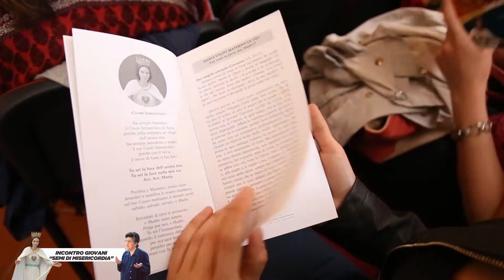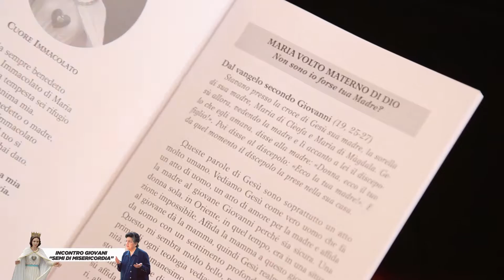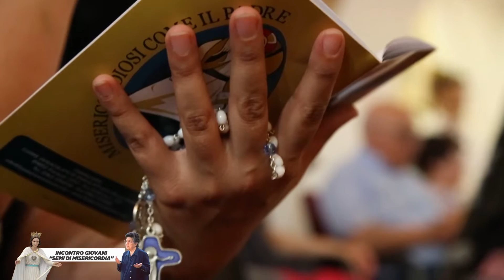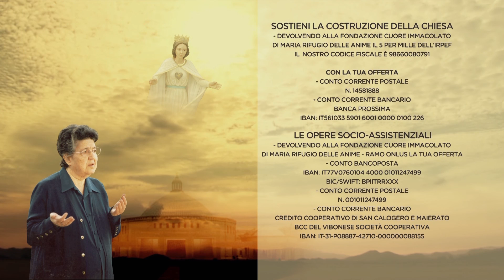Incontro Giovani - Semi di Misericordia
Il tema "Semi di Misericordia" ci accompagna attraverso la testimonianza di tante figure. Un'altra giornata trascorsa nella casa di Mamma Natuzza